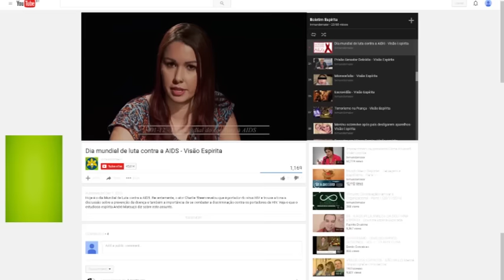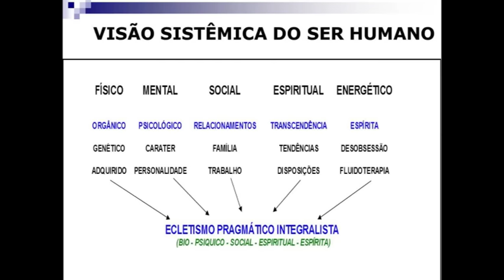Como é feito um diagnóstico psiquiátrico? | Nova Mente | Parte 1 (06/01/2017)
Você sabe como é feito um diagnóstico psiquiátrico? O que seria a visão sistêmica do ser humano? Mente e cérebro estão totalmente interligados? Descubra neste programa como podemos separar corretamente tudo que tange os meios biológicos, físicos, sociais, espirituais e mentais do homem como um todo. Agora, no Nova Mente!